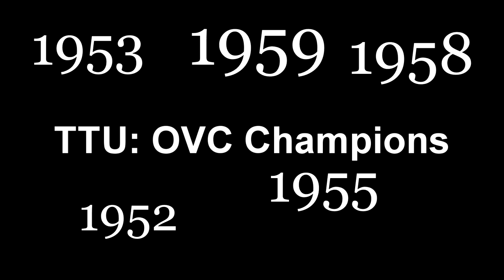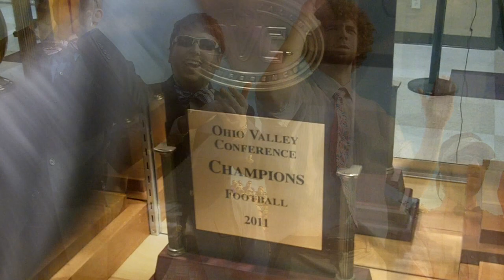Golden Eagles make FCS Playoffs for 1st time ever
Come out Saturday, Nov. 26 to watch TTU take on the Bears of Central Arkansas in the 2011 FCS Playoffs